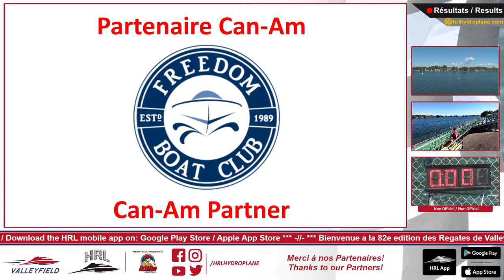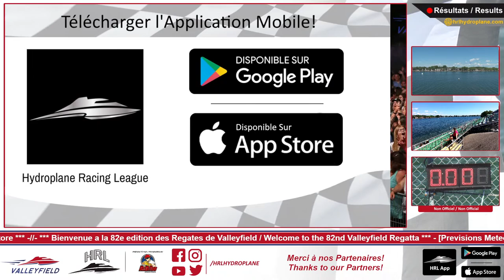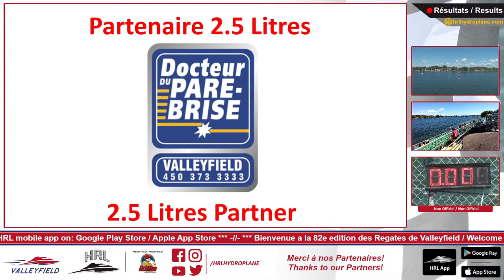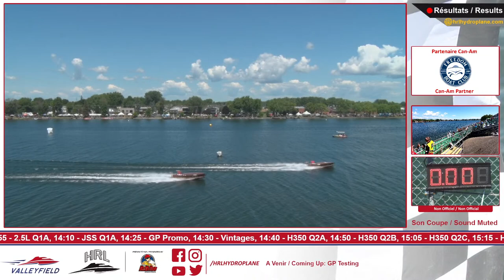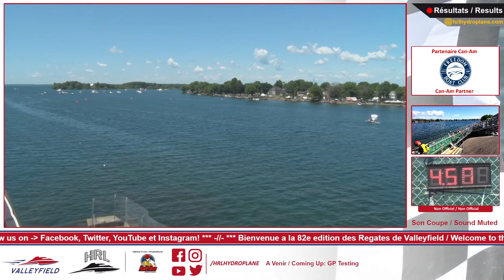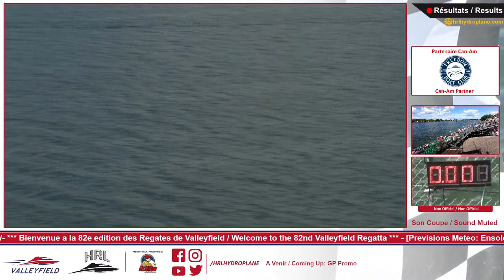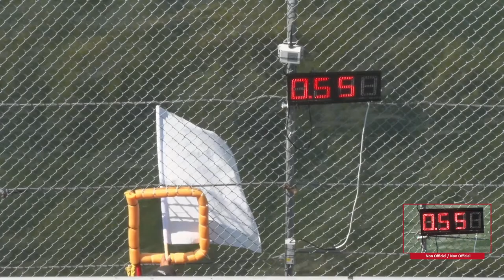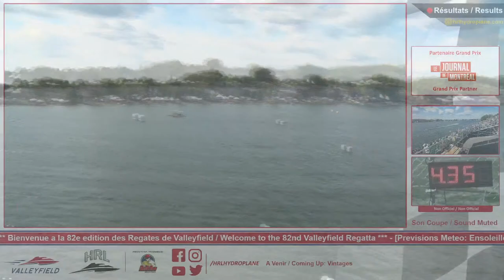HRL 2022 - 82e Régates de Valleyfield [Vendredi / Friday]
HRL is proud to present the 82nd Régates de Valleyfield livestream event directly from Salaberry-de-Valleyfield, QC! Drivers from the 2.5L, F2500, H350, GP, Can-Am, JSS and Vintage classes will battle each other on the water of the Saint-François bay during this 3 day racing weekend! The HRL will offer you the complete event coverage. Join us on social medias to follow to know everything from the racing weekend.

Pour une expérience accrue, téléchargez l'application HRL!

Visitez la boutique en ligne de la HRL pour vous procurez vos accessoires à l'effigie des Régates de Valleyfield et de la HRL! / Visit the HRL Online shop to get your Régates de Valleyfield and HRL gears!

Événement / Event: 81e Régates de Valleyfield
Lieu / Venue: Salaberry-de-Valleyfield, QC
Date Événement / Event Date: 15 au 17 juillet 2022 / July 15th-17th 2022
Classes: 2.5L Stock, Formule 2500, Hydro 350, Grand Prix, Can-Am, Jersey Speed Skiff, Vintage
Sanction: HRL

Peyruis - My mind (ft. Sandrah) by PEYRUIS